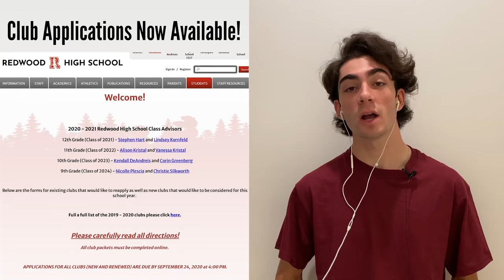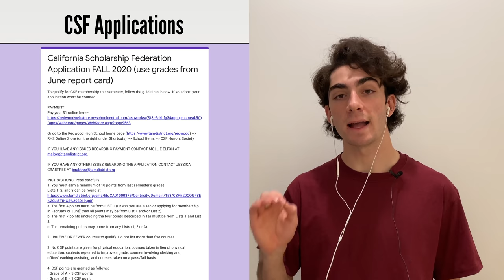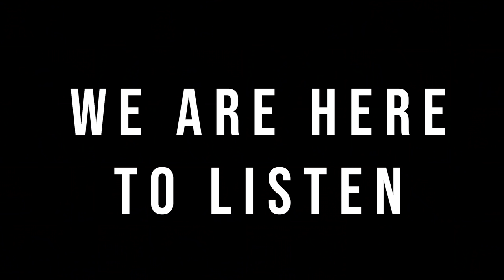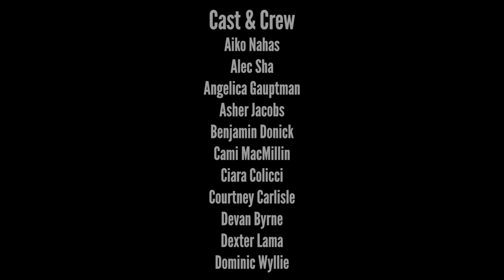Redwood TV Season 10 Episode 3